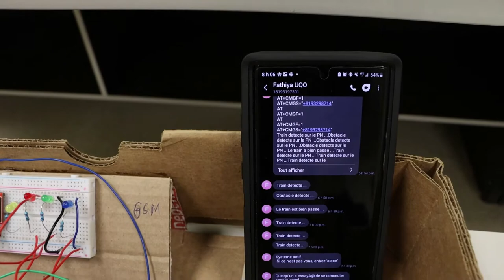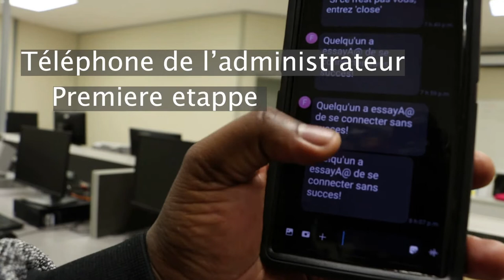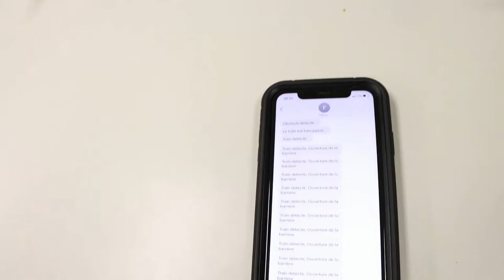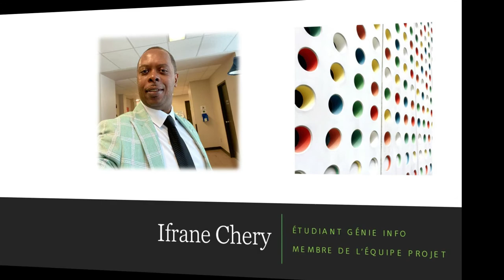Passage à niveau